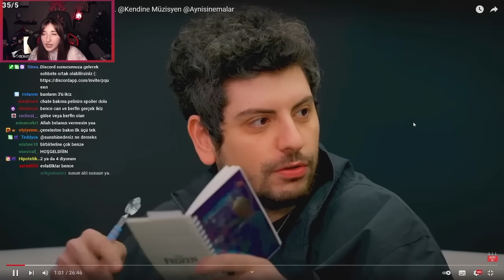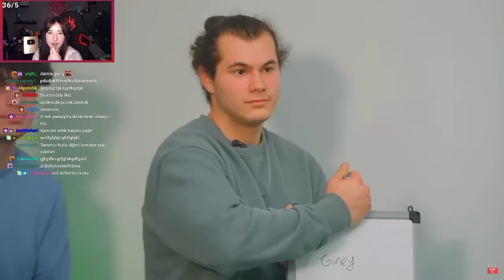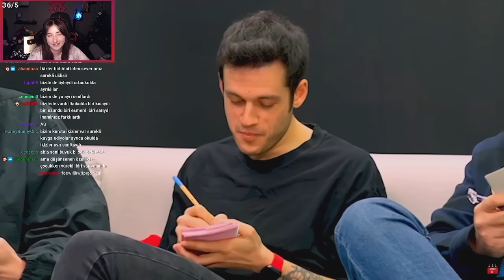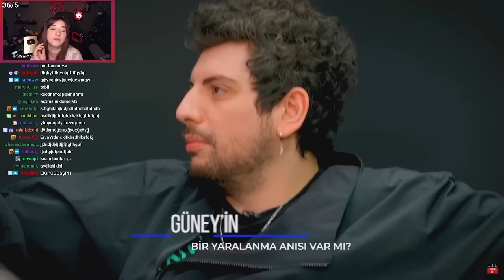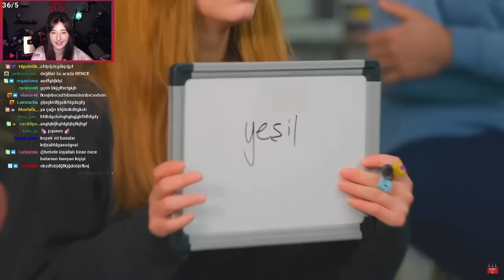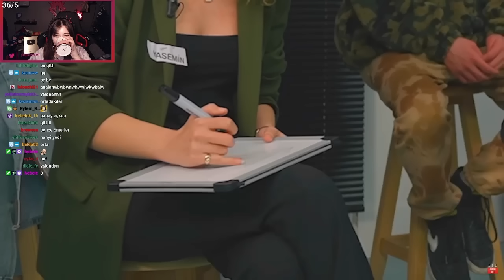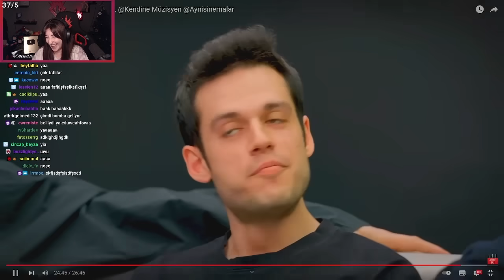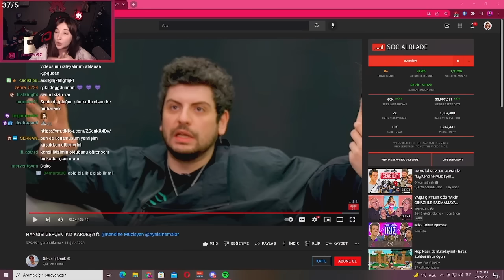Pqueen - HANGİSİ GERÇEK İKİZ KARDEŞ İzliyor (Orkun Işıtmak)